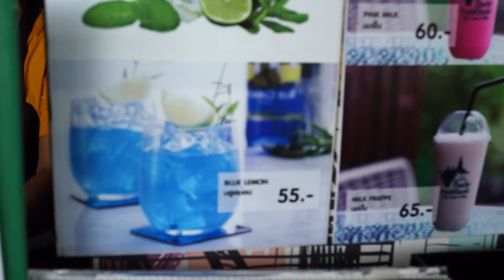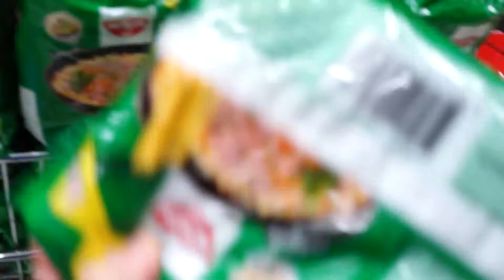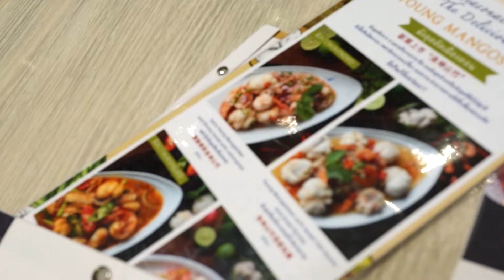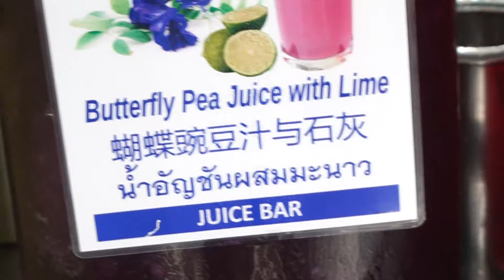2019 0801-05 泰國曼谷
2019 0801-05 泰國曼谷